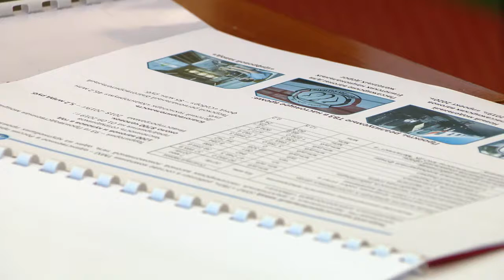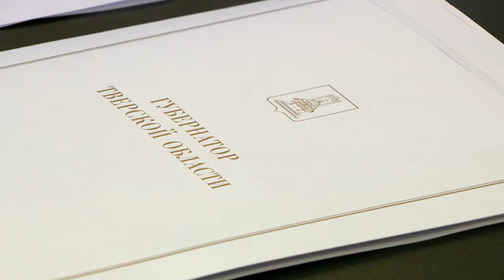Тверской вагоностроительный завод станет якорным предприятием Трансмашхолдинга